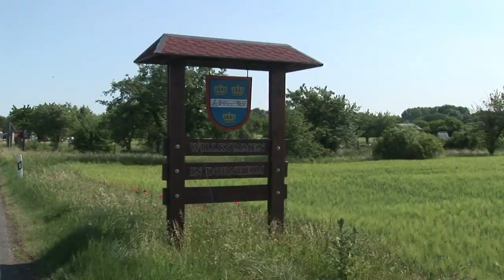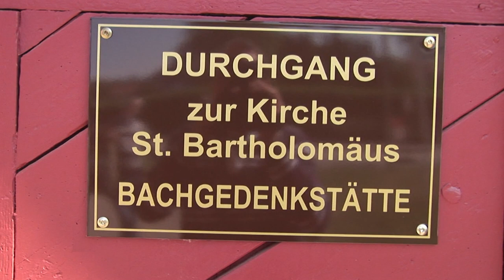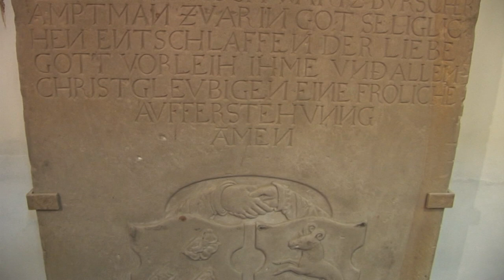Dornheim Trouwkerk J.S. Bach -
Tijdens de 6daagse rondreis door Thüringen Saksen bezochten wij ook de trouwkerk teDornheim van J.S. Bach. In de DDR tijd bijna verloren gegaan..
 J.S. Bach trouwde hier in 1707 zijn eerste vrouw en nicht Maria Barbara (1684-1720) op 17 oktober in de Bartholomäuskirche.
Tijdens de veldtocht van Napoleon ontmoetten hier op 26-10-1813 Tsaar Alexander I van Rusland, keizer Josef-Karl-Franz I van Oostenrijk en koning Wilhelm III van Pruisen elkaar om hun strijdplan tegen Napoleon te bespreken. Dornheim ligt aan het pelgrimspad Elisabeth - Walburga - Paulina, ook wel het sterke vrouwenpad genoemd. Het loopt van Erfurt via Arnstadt naar Paulinzella. Het is een onderdeel van de Jacobweg Erfurt - Coburg.